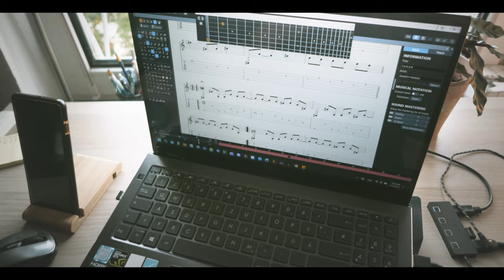Monologue I - Album Preview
A Preview of my second Album titled   "MONOLOGUE  I".
The Album consists of 9 Pieces composed by me for Guitar, with different stories and inspirations behing each piece.

The Album will be available starting the 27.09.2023 on all digital platform.

- Video and Graphics: Jonas Ghannam, Bremen

- Fretless Guitar: Track N.7: Altamira Guitars

Special Thanks to:
Maria Carrasco Gil
Thomas Fellow